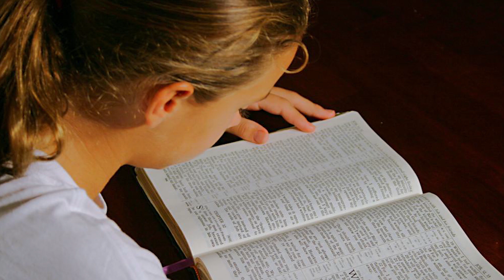God Changes Circumstances No matter What | Power of Fasting | Queen Ester | Bible Stories for Kids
This amazing story talks about the power of fasting and trusting God without a conditional. Unconditional Love makes things go wonderful. When you Love God and you trust Him the most, He does everything for you beyond your imagination. Ester was helpless and quite hopeless too when she got the news that her family and whole her nation is going to be killed, the King had already signed the order. Yet she and her uncle talks about God's biggest plans and his countless mercy. Ester fasts and prays for a Change and God turns the up side down. Stay blessed!